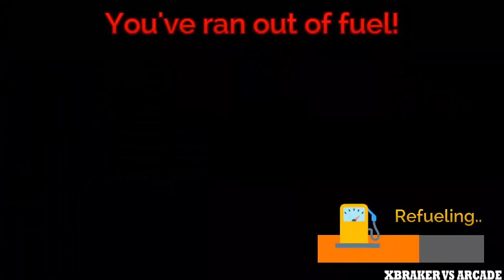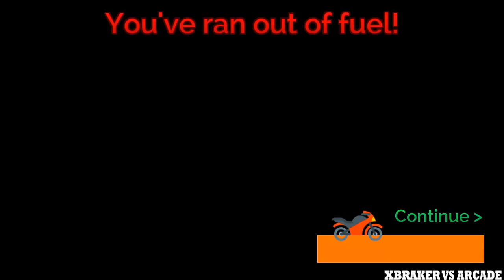Cop Car Police Chase Driving | Police Sports Cruiser - Android GamePlay 2018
♥ About This Game: Join the police squadron in cop car driving intense police chases; taking back the criminal filled streets with your expert fast police car driving skills! Join in with police pursuits throughout the city and take your car offroad in the rocky mountains with the goal of catching criminals at all costs!

Cop Car Police Chase Driving is one of the latest insanely fun free police driving games!

Cop car driving has never been this fun! Explore the huge city or do some offroad driving in your offroad police SUV. With unlimited replay-ability you can keep coming back for new adventures in your quest to take down criminals!

In this police car driving game you can unlock new cop cars as rewards for exploring the city. Unlock tons of new vehicles from fast police cars to tough offroad police cars! Turn on your police sirens and chase down criminals with your police cruiser, don't let them get away at all costs!

Features:
- Unlock multiple new police cars to drive
- Destructible environment
- Intelligent traffic driving throughout the city
- High quality graphics
- Full controller and android TV support
- Fun to play over and over with great replay-ability
- Realistic vehicle soft-body damage system
- Multiple realistic police sirens

Experience a realistic police driving simulation. Put yourself into the drivers seat of a realistic police car and take the law into your own hands! You are the law, don't feel like obeying the rules of the road? Well crash into and smash up other cars for fun instead! Or maybe you'd rather perform crazy high speed vehicle stunts and jumps in your cop car!

The huge city is filled with destructible objects for causing chaos which you can smash into at high speeds to destroy!

Play from multiple camera angles with third person and first person police driving or try out the cinematic camera for creating your own police action scenes!

Download Cop Car Police Chase Driving now and play now for free! This massive open world police driving simulator is waiting for a skilled police officer like you!